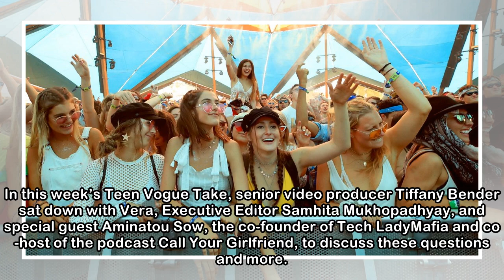Teen Vogue Take: Coachella's Sexual Harassment Problem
Teen Vogue's Wellness Features Editor Vera Papisova went to Coachella 2018 and spoke with 54 women about the sexual harassment they experienced at the festival. After writing about her experience, Ver...